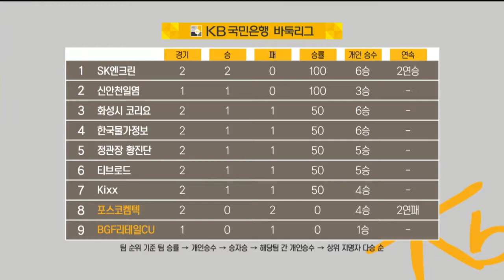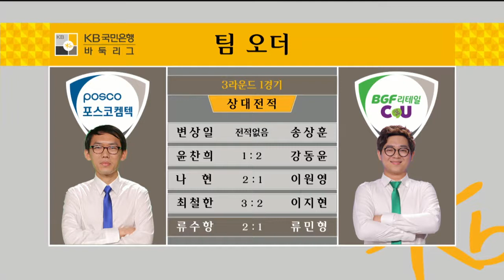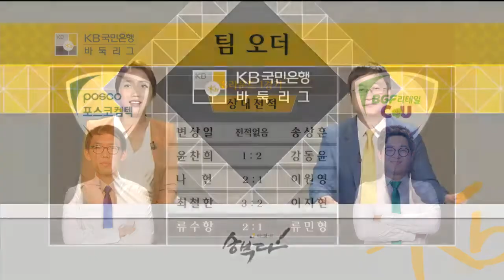2016 KB국민은행 바둑리그 3R 1G 포스코컴텍VS BGF리테일CU EP1 20160609